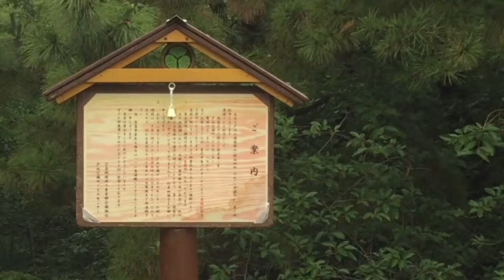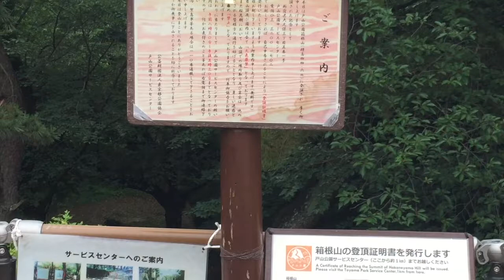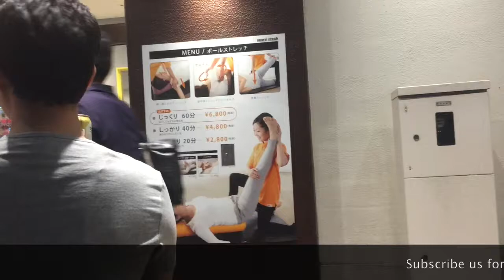Toyama Park and a Night out